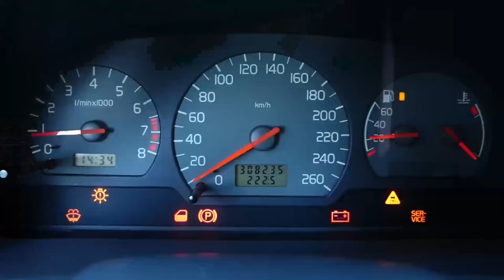Najlepszy youtuber motoryzacyjny - AutoMarian - film na 1000 subów!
Kompilacja na 1000 subów dla Was kochani, dziękuje, jedziemy z tematem!!

Gościnnie wystąpiła Toyota Celica, o której film wciąż powstaje... :P